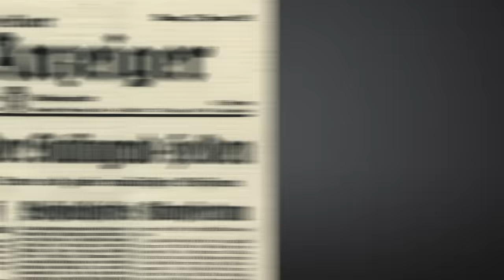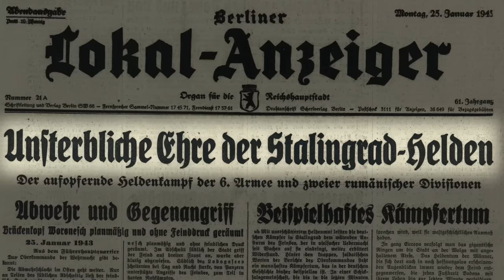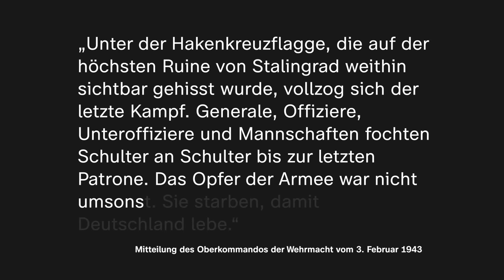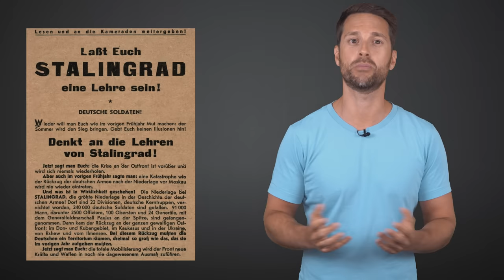Die Schlacht von Stalingrad 1942/43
Die Schlacht von Stalingrad 1942/43 zählt zu den brutalsten Schlachten des Zweiten Weltkriegs. Insgesamt fallen aufseiten der Sowjetunion und der Wehrmacht Hunderttausende durch Kampfhandlungen, Hunger und Kälte. Aber auch unzählige Zivilisten verlieren im Laufe der mehr als 200 Tage andauernden Schlacht von Stalingrad ihr Leben.
Die deutschen Soldaten der 6. Armee unter Führung von Friedrich Paulus werden zusammen mit ihren italienischen und rumänischen Verbündeten von der Roten Armee im Stadtzentrum von Stalingrad eingekesselt und so von Verstärkung und Nachschub abgeschnitten. Der harte russische Winter mit Temperaturen bis zu minus 40 Grad traktiert die Soldaten zusätzlich. Doch eine Kapitulation kommt für Hitler nicht infrage, zu sehr hat die NS-Propaganda die Bedeutung der Schlacht überhöht.
In diesem Video erklärt euch Mirko, wie die Schlacht von Stalingrad verläuft, wie die Soldaten die Einkesselung erleben und welche Bedeutung die Niederlage für den weiteren Kriegsverlauf hat.

Kapitel:
00:00 Intro
00:28 Wie kommt es zur Schlacht?
03:12 Der Verlauf der Schlacht
04:11 Hunger, Kälte, Häuserkampf – Die Lage der Soldaten
07:22 Das Ende der Schlacht
11:07 Die Folgen von Stalingrad
13:20 Erinnerung

Literatur:
Sönke Neitzel/Harald Welzer, Soldaten, 2011
Elke Fröhlich, Der Zweite Weltkrieg, 2014

Eine Produktion der objektiv media GmbH für Terra X:
Moderation: Mirko Drotschmann
Autor: Matthias Schöberl
Producer: Andreas Sommer
Produktionsassistenz: Antonia Reinold, Daniela Ssymank, Fabio Kratzmaier
Redaktion (OM): Verena Glanos
Motion Design: Christian Wischnewski
Schnitt: Christian Wischnewski
Thumbnail: David Weber

ZDF: Kai Jostmeier, Alexandra Reuter, Kim Krämer